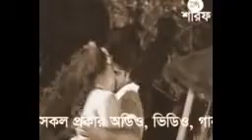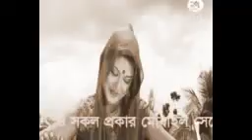Buker E Vitire Kamon Jeno Kore Ogo Soui Ai Kamon Fande Felle Kacete Ai Na Adhor Kori